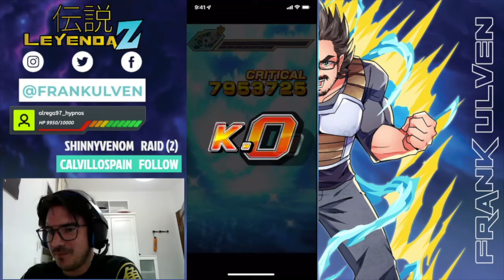Red Zone Shadow Dragons - Leyenda Z